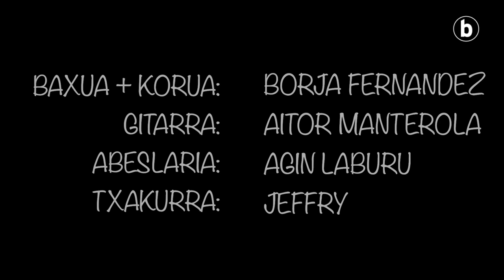BERRIA Aretoa – Agin Laburu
| 'Pedegreedun txakurra naiz, piztiena piztietan': Agin Laburu bertsolaritzan ez ezik musikan ere ondo moldatzen dela erakusten duen kanta.